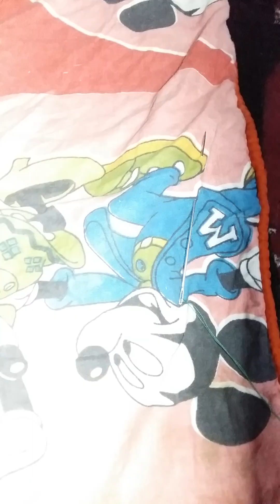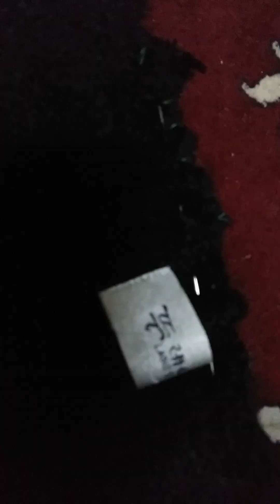Ek pillow cover old sweater Reuse kya Banya mana ke 35 sal old cloth setting 🤔@davinderkaur4336